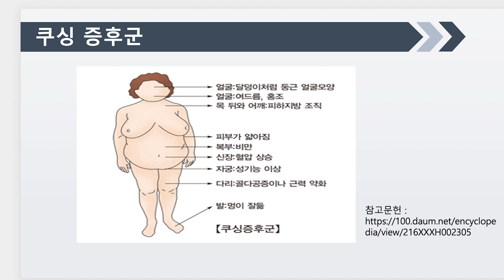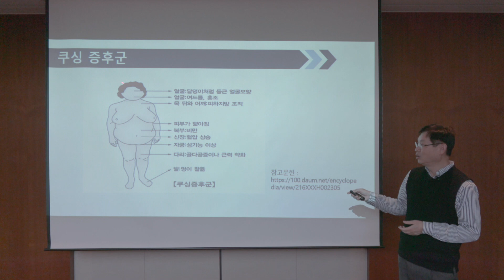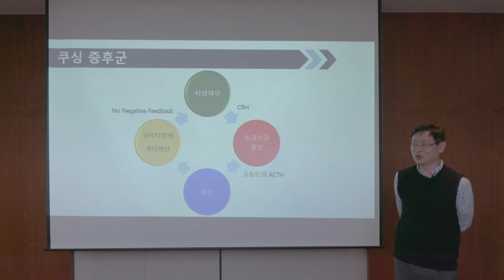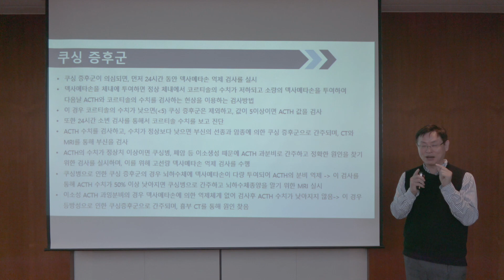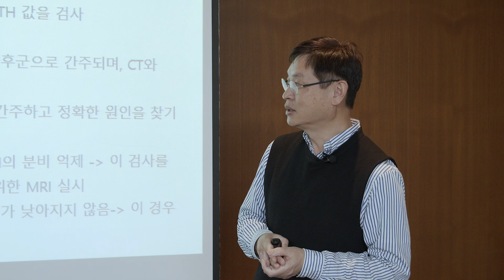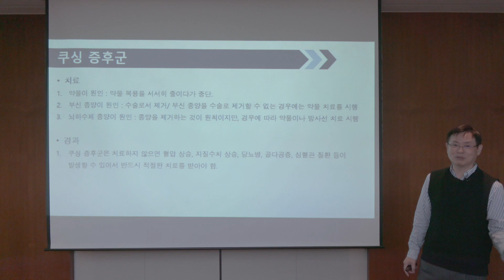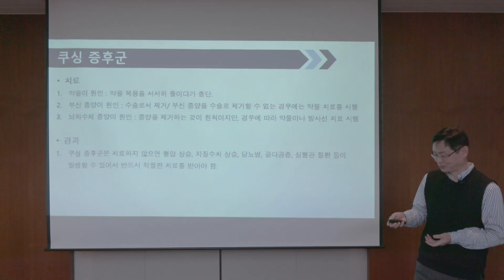스테로이드 장기복용 시 가장 우려되는 이것 !! 혹시 나도?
건강의학플러스_Health & Healing 채널은
 "건강에 힐링을 더하다." 라는 슬로건아래 ,
우리들의 건강하고 풍요로운 삶을 위한 다채로운 정보들을 지향하는 채널입니다~~~!!

아는 만큼 생각이 바뀌고,
생각이 바뀌어야 행동이 바뀝니다.
보다 나은 여러분의 삶의 질을 위해
유익한 정보 많이 올릴게요,

감사합니다.